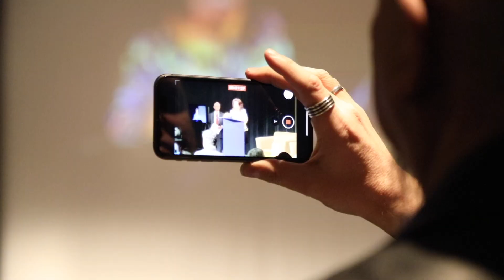The Las Vegas Food & Beverage Professional: Celebrity Chef Marcus Samuelsson at Vegas PBS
Celebrity Chef Marcus Samuelsson hosted a feast at the Vegas PBS Educational Technology Campus to promote the upcoming Las Vegas episode of his TV show "No Passport Required." Check out our recap and watch Chef celebrate the Chinese cuisine in Vegas. Featuring: Tea and Whisk, Shanghai Taste, Niu-Gu Noodle House, Flock & Fowl, Fat Choy, Shang Artisan Noodle, Chengdu Taste, and Chubby Cattle.

About The Las Vegas Food & Beverage Professional:

The Las Vegas Food and Beverage Professional is a publication dedicated to the food and beverage industry in Las Vegas, and is the only publication of its kind in the area.

The eyes and ears of the food and beverage professionals, it is the publication they have relied on for years in the Las Vegas market.

About PBS Vegas:

Vegas PBS will be known as the leading information resource, online education provider and preferred partner for local media content creation and distribution.

Vegas PBS uses television and other technologies to educate and empower individuals and to extend and amplify the effectiveness of community organizations.